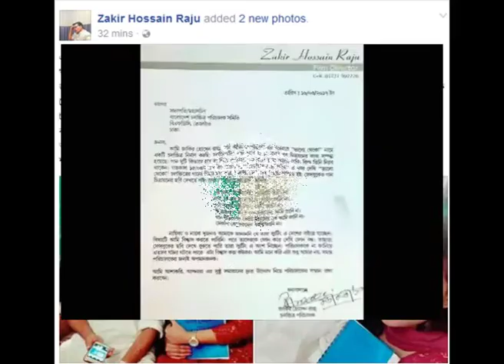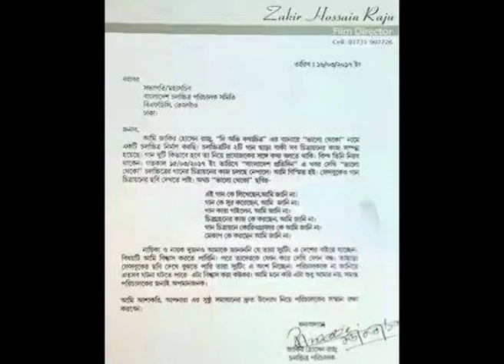Valo theko. [Film news]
It's about the Dhakai film.